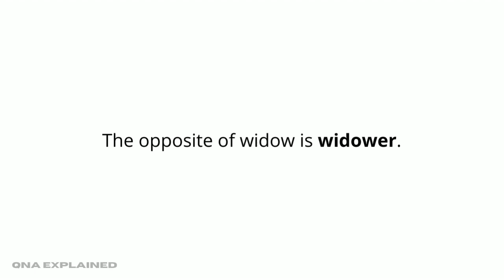Opposite gender of widow? || QnA Explained